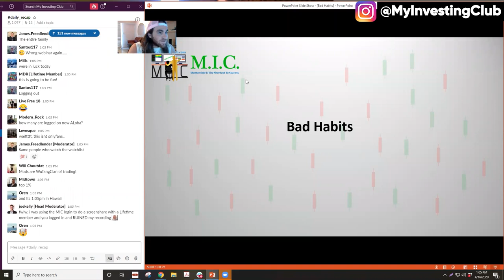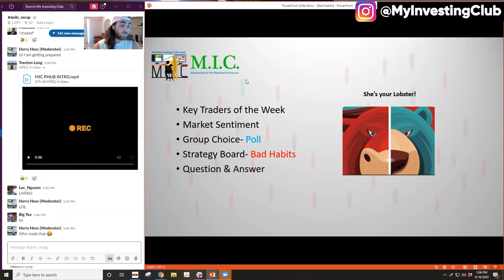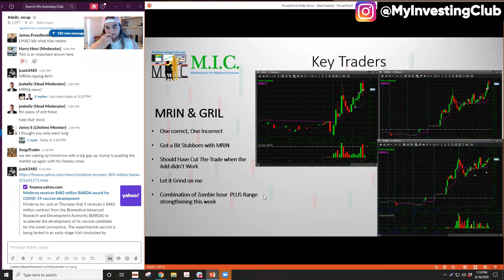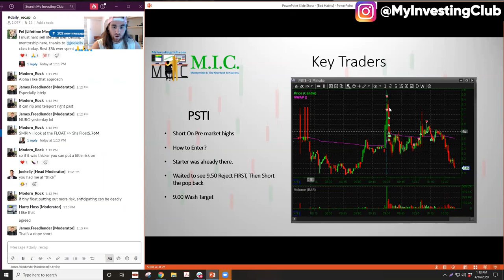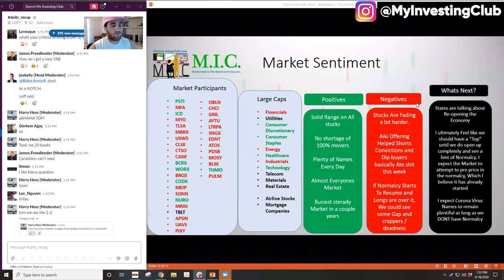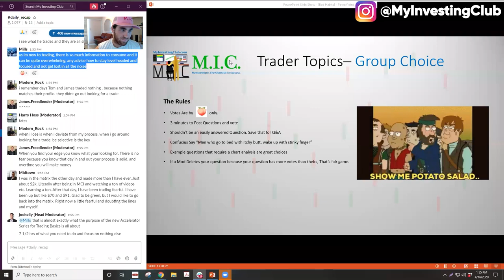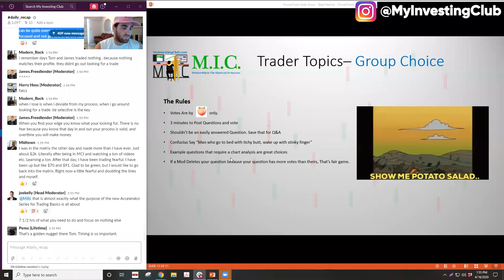How To Fix BAD HABITS In The Stock Market [PREVIEW]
beginner day trading strategies,best stock market trading style for beginners,day trading for beginners,day trading for dummies,day trading strategies for beginners,day trading under pdt with small account,how to become a professional trader,how to grow a small account fast,how to start day trading,investing for beginners,investing in stocks for beginners,life of a day trader,scalping,scalping stratgeies for free,simple trading strategies,stock market for beginners